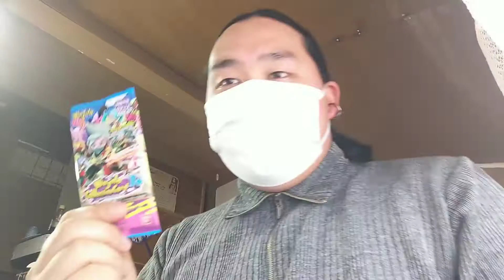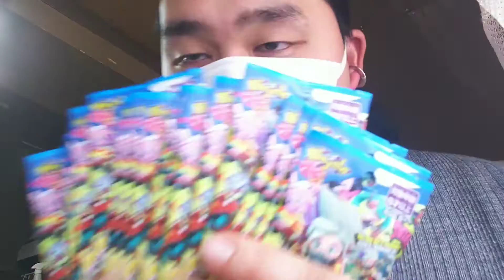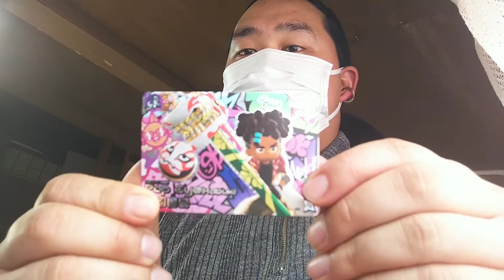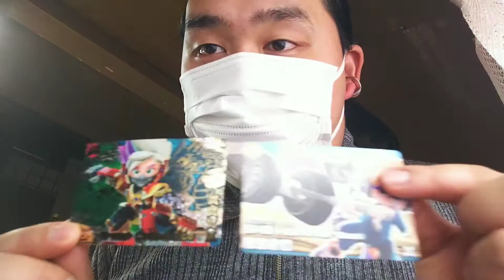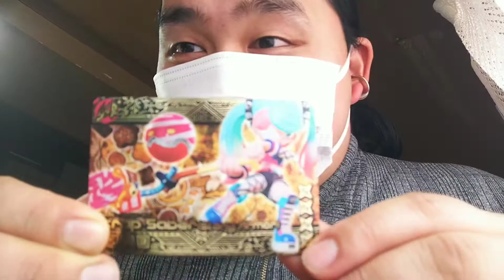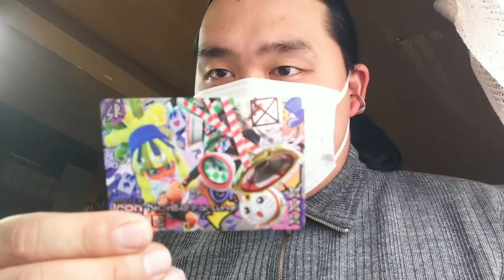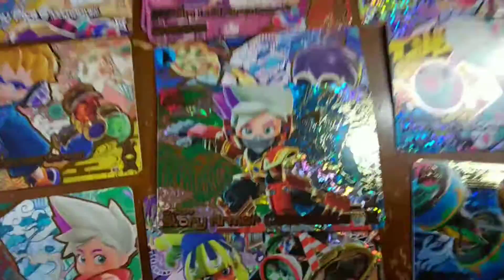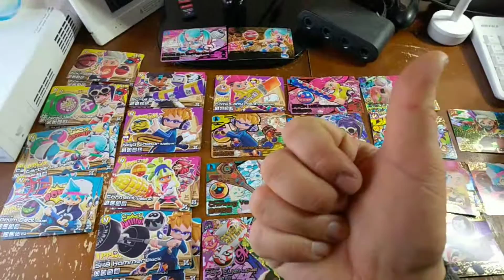ニンジャラコレクションカード1＋を買ってみた。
2021年3月27日発売のニンジャラコレクションカード1＋を買ってみました、

前回のコレクションカードが好評だったので少々張り切って紹介したつもりです✨

動画撮影日↓
2021年4月6午後2時半→午後3時半頃